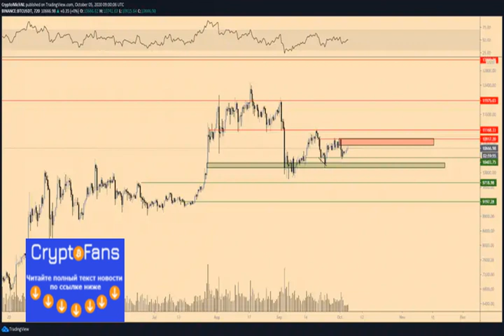Bitcoin Could Explode Up to $11,400 if Bulls Break One Key Level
Bitcoin and the entire cryptocurrency market are pushing higher today, which may be coming about to do strength in the stock marke